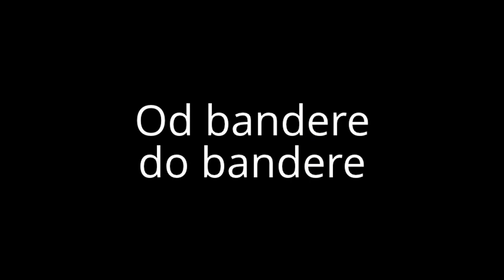Skecevi ,,Akademia smeha´´1 deo MB Production(Vicevi) mini Komedia domaci film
humor,vicevi bolji od najbolih
Akademia smjeha
Skecevi
Akademci
Komedija
Vicevi
Zezancija

MC YANKOO & IN VIVO - Ruza
Mr. Black ft. DJ Kale & Marko Milutinovic - Tebi sve pripada
Juice - Ti si moja vila
GENERALI FEAT. ZEJNA - PUMPAJ KLUB
Elitni odredi - zapali grad
Zapali grad - Elitni Odredi
Princo feat Igor Gmitrovc - Ljeto, ti i ja
Princo - ja hocu samo tebe
Princo feat Marko Ostojic- Tvoj Pogled
BOJAN BJELIC - JEDINO MOJE
CARLOS VIZCARRA feat. MC STOJAN - FIGHT OF MY LIFE
Pedja Medenica NOVO 2013 - Dodjes mi u san
Buba Corelli,Šonn & Chi - između nas
MARKO MANDIC - DOBAR DAN
MCN ft Sara jo - ti i ja official video
kiša para" Buba Corelli feat. Juice
Buba Corelli feat. Juice kiša para"
Coby - Marko Nastić Flow (Feat. Arafat i Dripac)
Ajzi - Niko i Nista
FEUD - MILION MILJA / PLANETA MAJMUNA
Wale ft. Nicki Minaj & Juicy J - Clappers
nicki minaj - clappers
Wale ft. Nicki Minaj & Juicy J - Clappers lyrics
Rasta - Marli
Marko Milutinovic
Mr.Blak
MC Yanko  Ruza